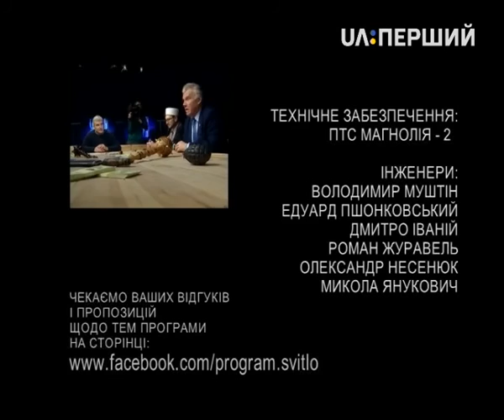Світло. Розділяй і володарюй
"Де двоє б’ються, третій користає", – каже народна мудрість. А якщо третій докладає зусиль, аби двоє посварились? Протиставляє їх один одному – національно, територіально, етнічно, релігійно? Заради ослаблення та підкорення…